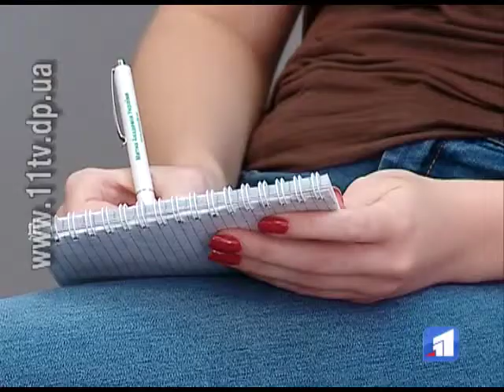У суботу у шпиталі відбудеться концерт